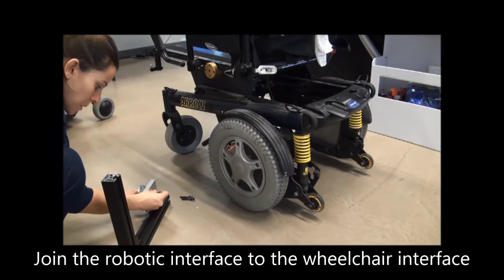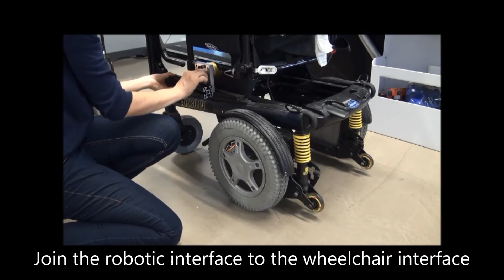How to install JACO robotic arm on a motorized wheelchair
Follow these steps to mechanically integrate the Kinova JACO assistive robotic arm on a motorized wheelchair with a 1-inch, round, tubular seat frame.

Kinova(TM) is a global leader in innovation robotics. Founded in 2006 in Boisbriand, Quebec, Canada, Kinova’s mission was initially to empower individuals with upper-body limitations through assistive robotics. Over a decade later, the company has evolved its solutions and product suite to service new markets — helping researchers, medical professionals, governments, businesses and educational institutions achieve their innovation goals through strategic partnerships and collaborative efforts.

Today, with an ever-evolving line of robotic technologies built up over more than a decade of inspired ingenuity, and a dedicated team spanning all corners of the world, our company’s collective mission is — and always will be — to empower humanity to go well beyond its limitations and achieve the extraordinary.

There is no need to small.
No task too great.